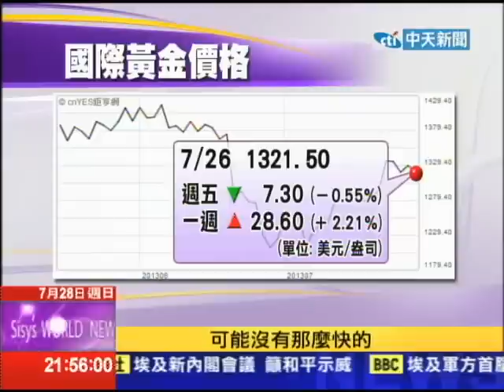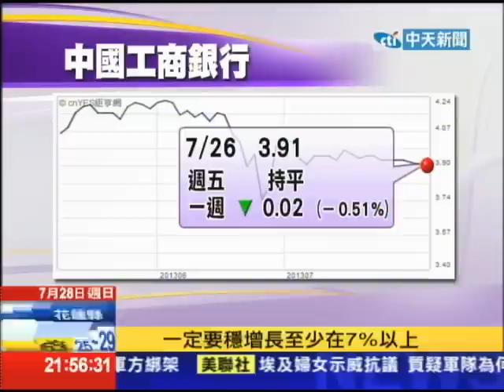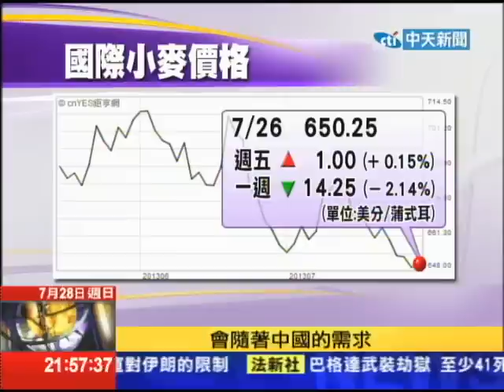2013.07.28文茜世界周報／阿拉伯選秀節目 野火燎原的改變中東